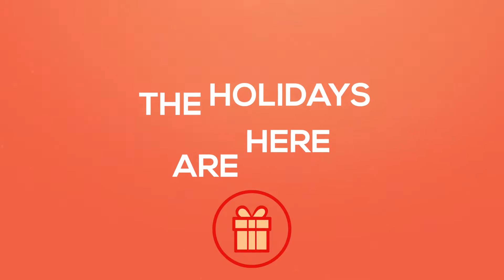Happy Holidays | All about it with Aimee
HAPPY HOLIDAYS to you and yours!
Whether you’re a lover of gift-giving or a little grinchy at heart, we could ALL use a little more love and cheer this year ❤️
Let’s spread kindness and compassion for each other as we (finally) bring 2020 to a close and gladly welcome 2021 🎉🎊

Wishing you all a very merry holiday season and many blessings in the new year!!
❤️ Aimee

Aimee Crowther
Dre02081202
Coldwell Banker

This YouTube Channel is for YOU with all things local in Huntington Beach and Orange County, a little about me, and even more about Real Estate.